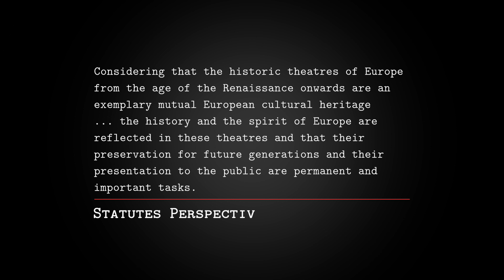Imagefilm Theater Freiberg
Ein kurzer Imagefilm über das Theater Freiberg und seine Geschichte.